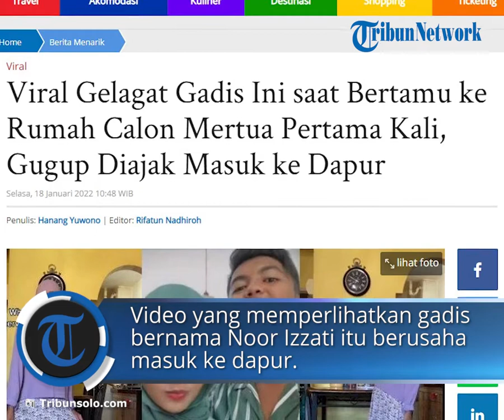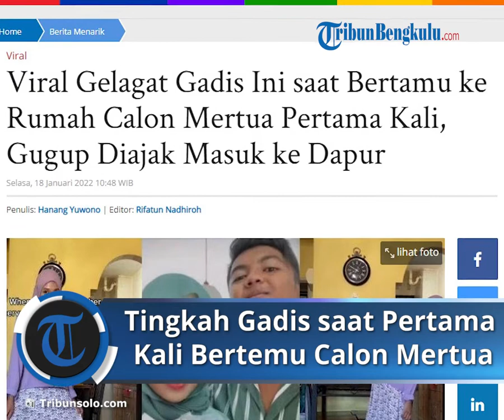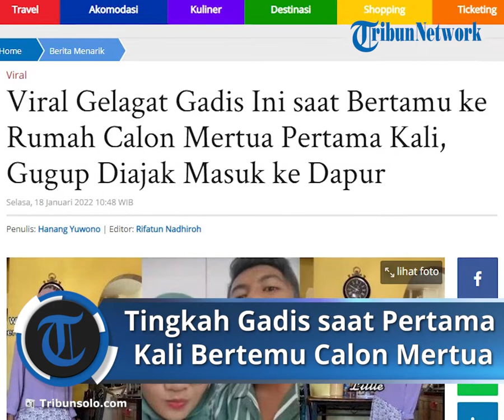Gadis Malu malu saat Pertama Kali Berkunjung ke Rumah Calon Mertua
TRIBUN-VIDEO.COM - Salah satu momen terberat bagi seorang perempuan adalah ketika diajak kekasihnya untuk menemui calon mertua.

Pada pertemuan pertama wajar ada perasaan gugup.

Karena bagaimanapun pertemuan pertama akan menjadi penentu, apakah restu akan datang dari calon mertua atau tidak?

Bahkan gadis itu terlihat gugup ketika masuk ke dapur rumah kekasihnya untuk membantu calon mertua masak.

Adapun videonya viral setelah diunggah oleh sang kekasih yang juga pemilik akun TikTok @de_danial.

Dimana sang pria mengunggah video yang memperlihatkan gadis bernama Noor Izzati itu berusaha menenangkan diri sebelum masuk ke dapur.

"Wanita sangat gugup eh ingin pergi ke dapur?," ujar pemilik akun dikutip TribunSolo.com, Selasa (18/1/2022).

Tampak dalam rekaman berdurasi 12 detik itu memperlihatkan Noor Izzati mengintip ke arah dapur sebelum mendapatkan 'kepercayaan diri' untuk membantu ibu pacarnya mempersiapkan makanan.

Tak disangka, meskipun terkesan sepele, namun video tersebut sudah disaksikan lebih dari satu juta kali sampai berita ini diturunkan TribunSolo.com.

Videonya pun viral dengan mendapat ribuan komentar dalam hitungan hari.

Banyak wanita yang menyebut pernah mengalami kejadian serupa ketika harus bertemu calon mertua pertama kali.

Pujian pun mengalir kepada Noor Izzati yang dengan berani mendekati calon mertua.

Pun netizen lain yang mayoritas laki-laki berusaha menenangkan para perempuan agar tak terlalu takut jika ke rumah kekasih untuk bertemu orangtua pasangan.

Sebab, masih banyak calon mertua tidak sejahat yang dipikirkan.

Artikel ini telah tayang di TribunSolo.com dengan judul Viral Gelagat Gadis Ini saat Bertamu ke Rumah Calon Mertua Pertama Kali, Gugup Diajak Masuk ke Dapur,
Penulis: Hanang Yuwono | Editor: Rifatun Nadhiroh